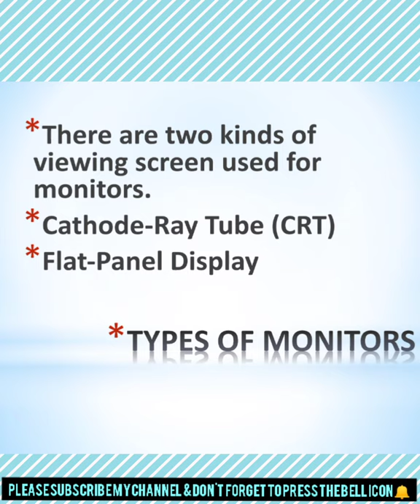CRT. How many types of monitors? What is CRT Monitor?